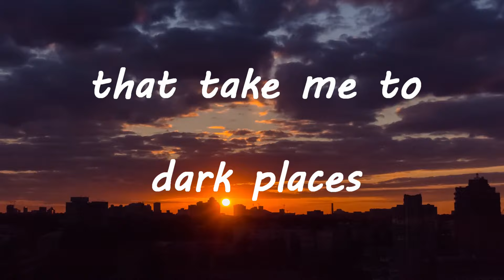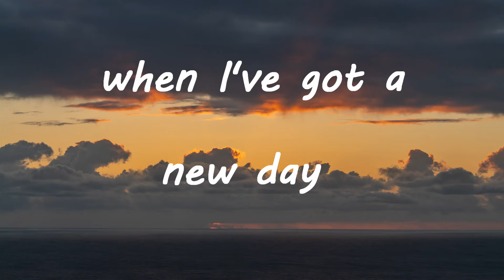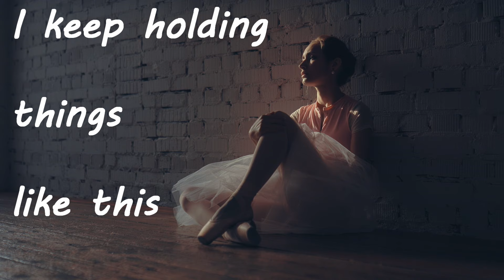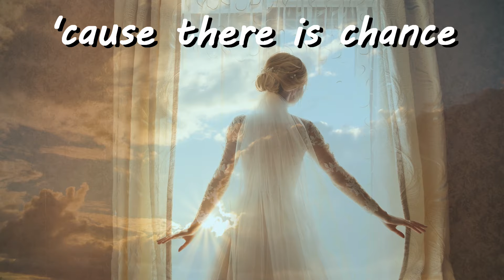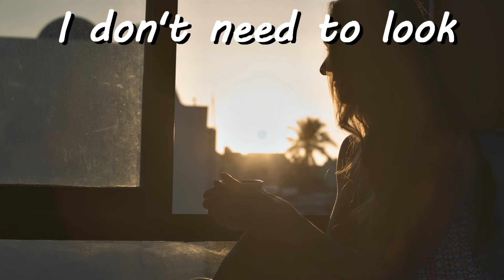Amil Baymashkin - New Day (Music Video)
"New Day" is a song I wrote, recorded, and produced, as part of my monthly song release. I hope you enjoy the visual I created to go along with the music and the lyrics.

Give this video a *like* and/or comment if you like this song!